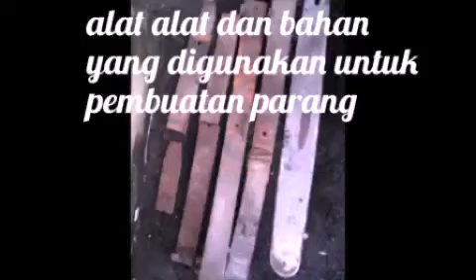Cara pembuatan parang‼️pandai besi i.6 bula maluku seram bagian timur❗bula